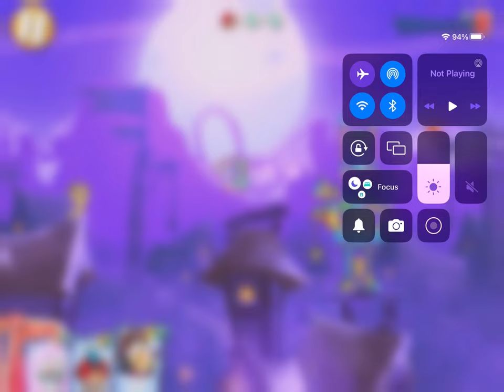General audience Matilda Mayhem level 1 read description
0:00 opening
1:00 end